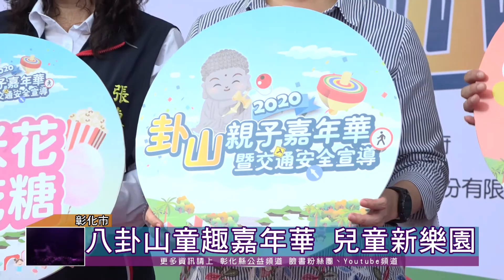109-08-29 2020卦山親子嘉年華 暨交通安全宣導活動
「2020卦山親子嘉年華暨交通安全宣導活動」29日、30日兩天在八卦山大佛前熱鬧展開，今年首次結合交通安全宣導還有Formosa玩具基地、童玩體驗、樂活市集、街頭藝人表演、夏日童樂會等活動，活化周邊區域，為八卦山帶來新活力。
2020卦山親子嘉年華今年以「童趣」為活動主軸，「Formosa玩具基地」邀請台塑生醫的玩具醫生合作，藉由玩具拆解活動宣導愛物惜物的觀念；另外「夜市風童玩體驗」不僅有傳統童玩，更將多款夜市遊戲攤直接搬到八卦山，串連大小朋友童年的美好回憶，精彩活動有吃、有玩、有學、更有滿滿回憶，讓八卦山大佛風景區為小朋友們抓住了暑假的尾巴，成為期間限定兒童新樂園。